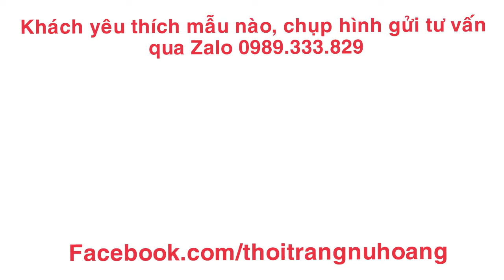VD569 | Kiểu Đồ bộ đẹp mặc nhà mới nhất 2021 xu hướng thời trang đồ bộ cao cấp 2022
++ DC : Thời Trang Nữ Hoàng 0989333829 - Khu dân cư Cityland Center Hill , Số 83 đường số 7, P7,  Gò Vấp, HCM
CÓ THỂ BẠN QUAN TÂM:
+ Chương trình học Tiếng Anh hàng đầu thế giới Monkey Junior cho trẻ 0 - 10 Tuổi